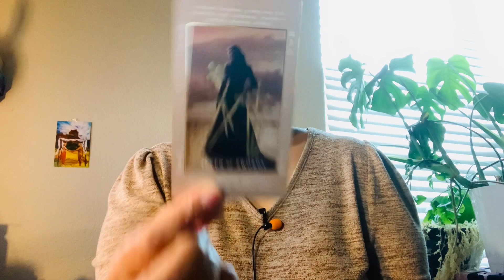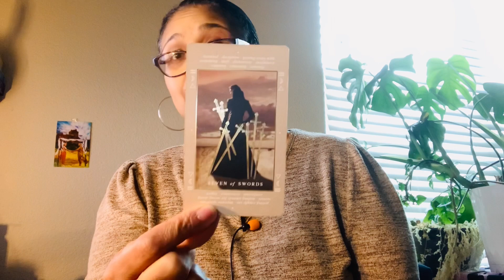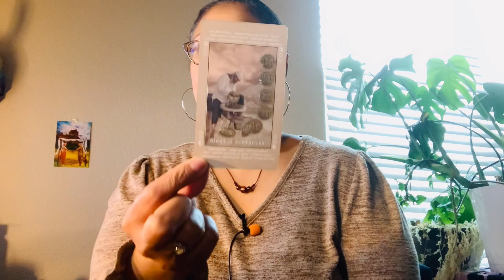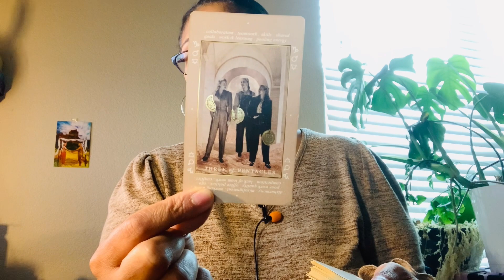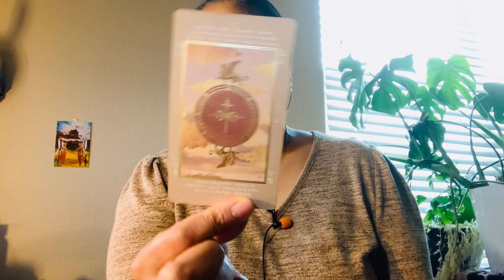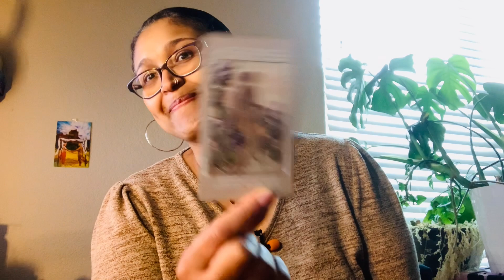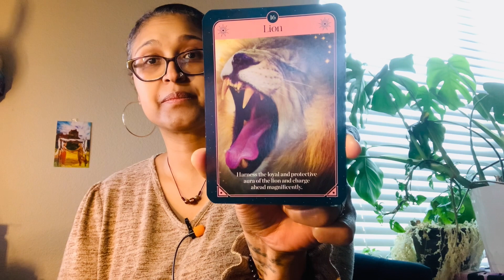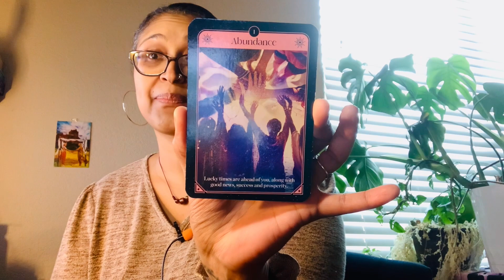TAURUS! A RELEASE LEADS TO BETTER LUCK, TRAVELS & ALSO JEALOUSY REGARDING YOUR MONEY & A CONNECTION.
Xoxo,
Nay